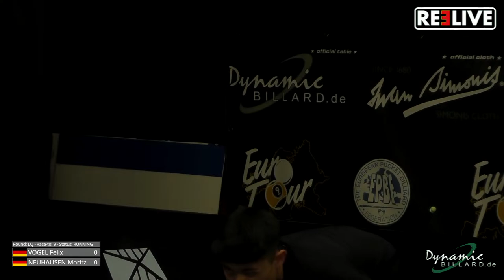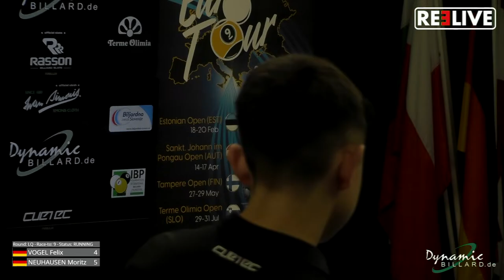Felix Vogel vs Moritz Neuhausen Dynamic Billard Terme Olimia Open 2023 powered by EPBF & REELIVE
Felix Vogel  vs Moritz Neuhauen Dynamic Billard Terme Olimia Open 2023 powered by EPBF & REELIVE